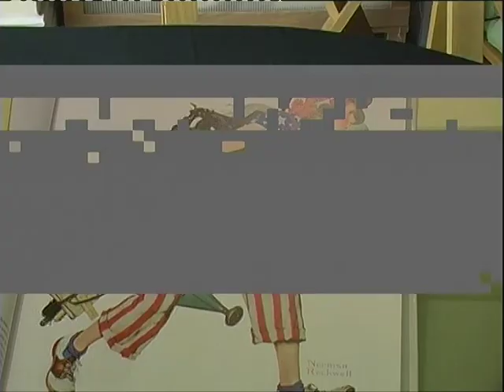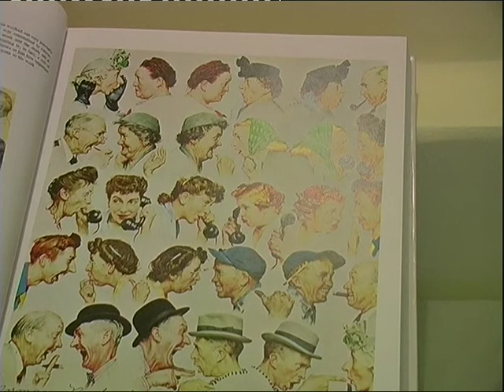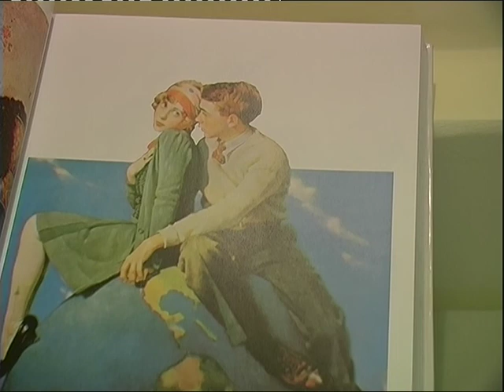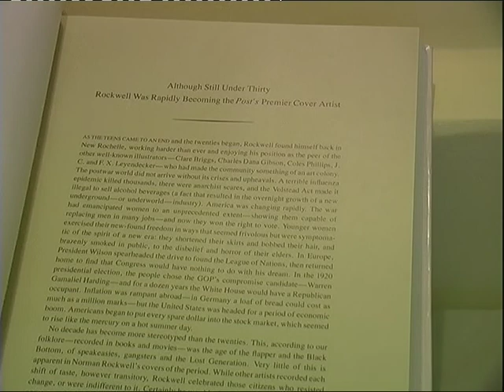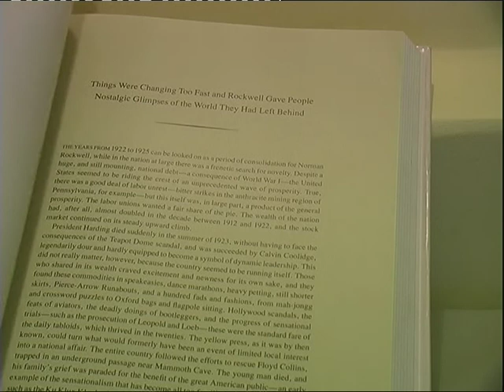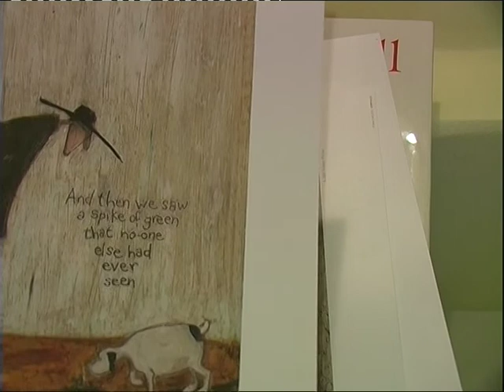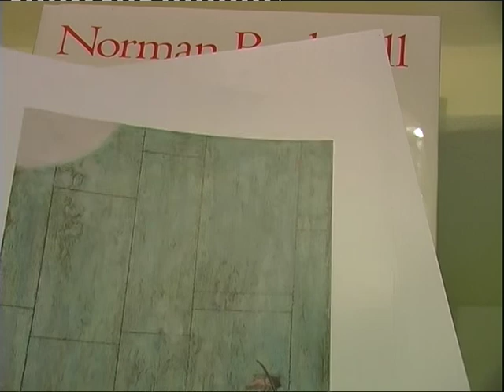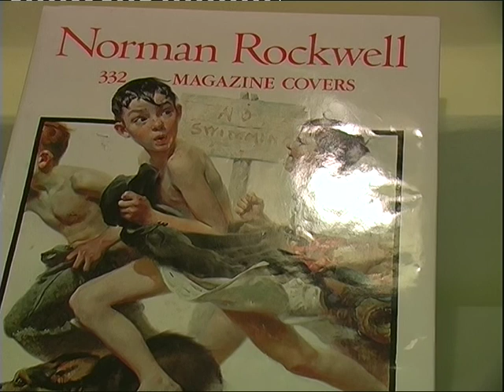NORMAN ROCKWELL & SAM TOFT Illustrations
Illustrations from Magazine Covers by Norman Rockwell and
"There and back again" illustrations of Mr. Ernest Hemmingway Mustard and his globetrotting dog Doris - by Sam Toft